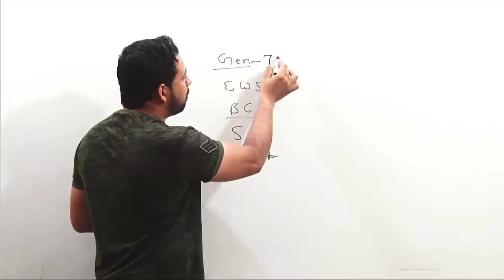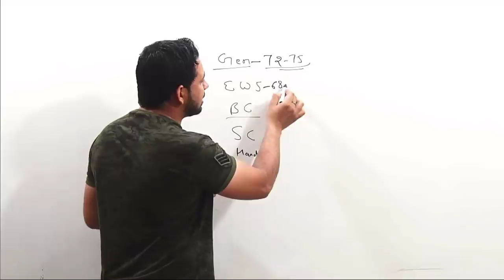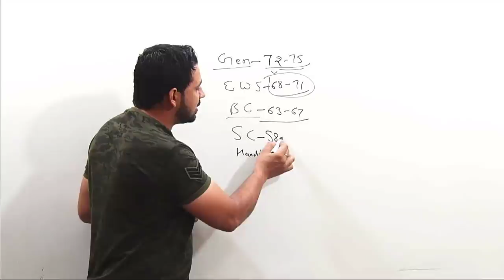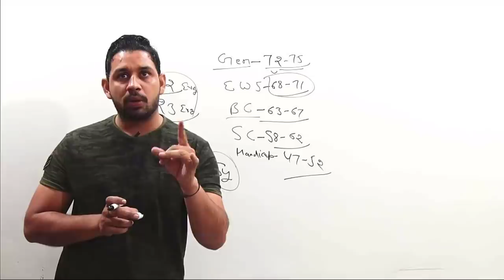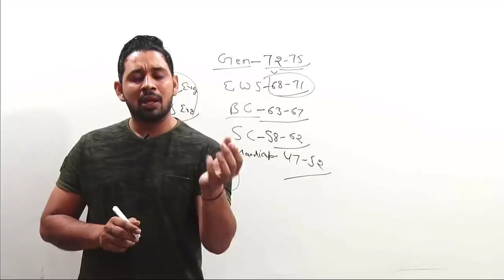Haryana Clerk Estimate Cut-Off || क्लर्क कट ऑफ || इससे ज्यादा नहीं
प्यारे बच्चों,
आपका स्वागत है आपके अपने YOUTUBE CHANNEL आपके अपने परिवार "GK BY PARDEEP SIR" पर 🙏🙏🙏🙏

अगर आप हमारे CHANNEL पर नये है तो CHANNEL को SUBSCRIBE जरुर कर ले. और घन्टी के निशान को भी दबाना ना भूले. ताकि आने वाली हर Video की Notification आपको मिलती रहे 🤗🤗

और जिनको हमारी Video पसंद आ रही है वो बच्चे Video पर लाइक,शेयर व कमेन्ट जरुर करे

Gk by Pardeep sir Haryana gk, Hssc gk in hindi, Haryana gk by Pardeep sir, Gk in hindi, Hssc gk by Pardeep sir, Railway gk in hindi